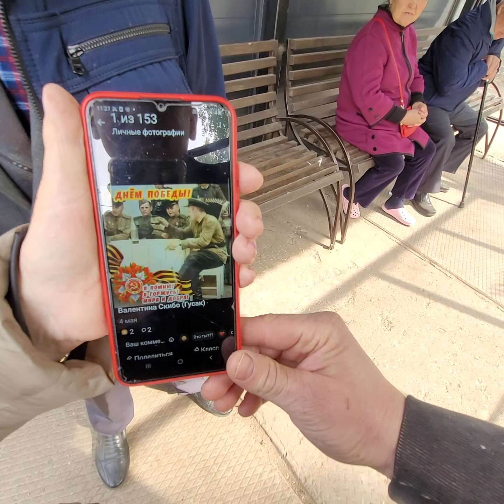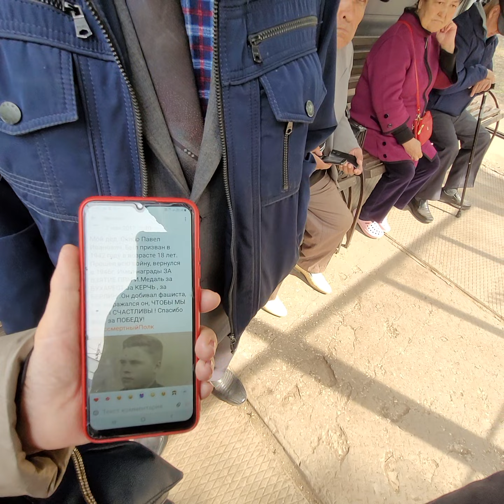Правдивые истории о 2 мировой войне, великой отечественной войне, жизни в тылу Мелеузовского района